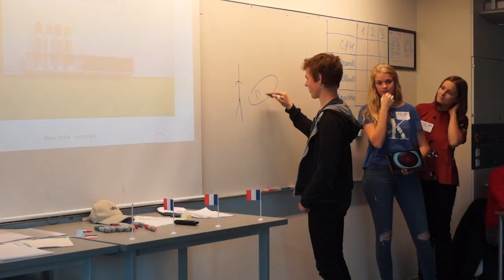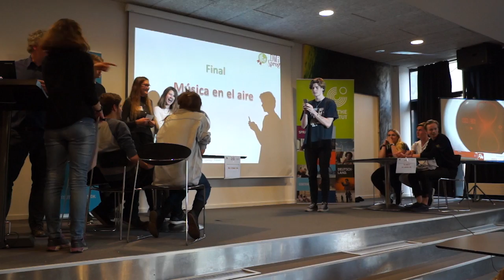Dmi Sprog 2016 - Marie Kruses Skole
© Institut français/DK